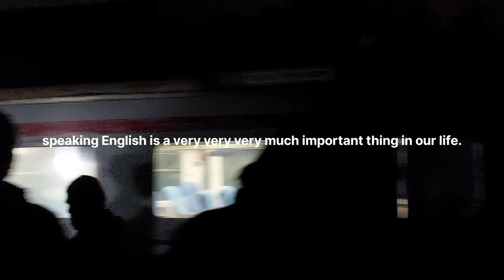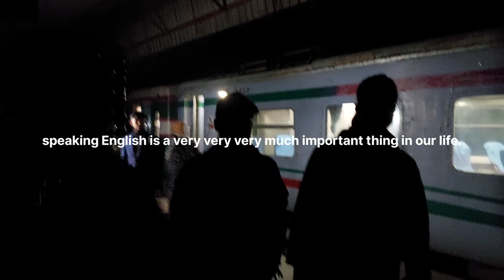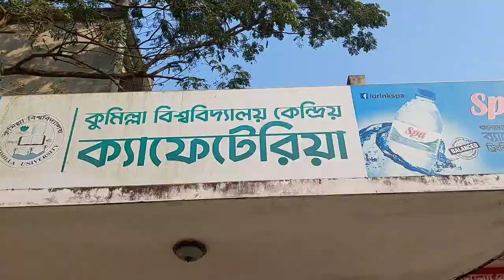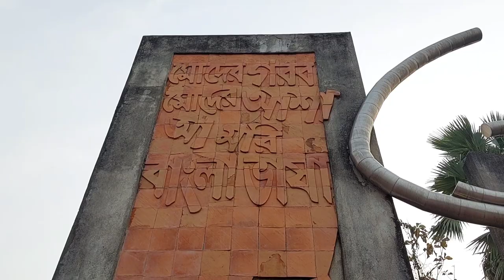I visited Comilla University to play Cricket with my University Cricket Team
I visited Comilla University to play Cricket with my University Cricket Team. It was a tow match series and the series was drawm by 1-1. Here is the VLOG of that tour. Hope you enjoy it. ❤️